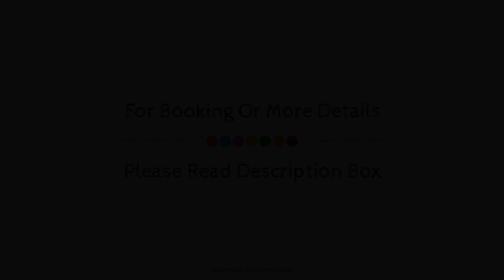B&B Hotel Marseille La Valentine, France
Searching For
1. B&B Hotel Marseille La Valentine
2. B&B Hotel Marseille La Valentine Virtual Tour
3. B&B Hotel Marseille La Valentine Rooms
4. B&B Hotel Marseille La Valentine Amenities
5. B&B Hotel Marseille La Valentine Videos
6. B&B Hotel Marseille La Valentine Offers
7. B&B Hotel Marseille La Valentine Deals
Audio Credit:
Track Title: Reasons To Hope
Artist: Reed Mathis